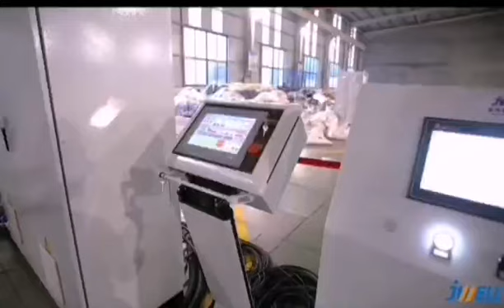JWELL ultra high molecular weight PP granulation production line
CJWH series twin-screw extruders is defined as high torque type which application to modification ,reaction
filler ,extrusion molding, etc . It could meet to some middle and high-end customers with improved requirement for
capacity and quality.It is highly practical,stable and received good reputaion.